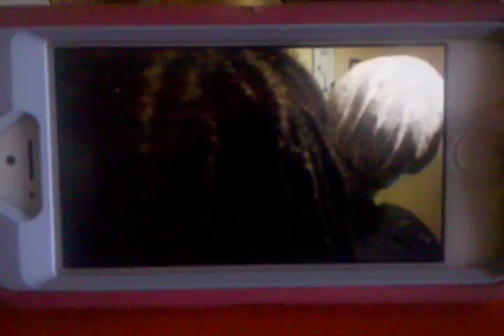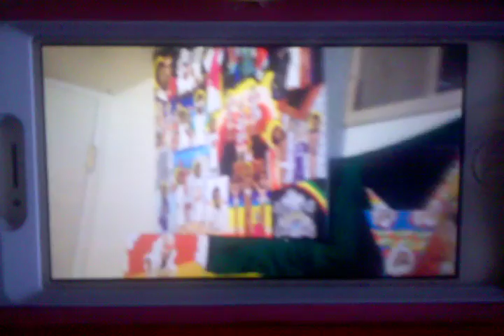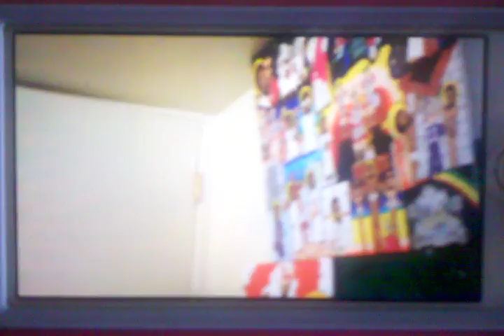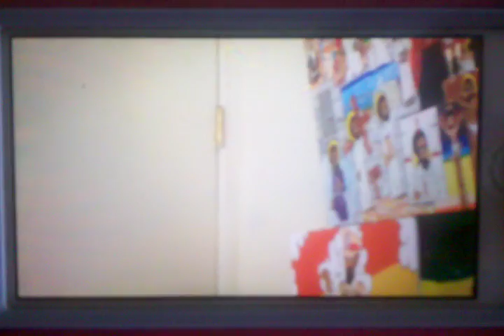Prison Complex::Black Man Crucifixion in America!Passion of I&I LORD & Saviour 400year Prophecy